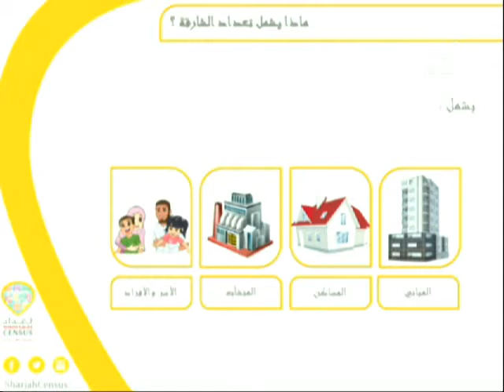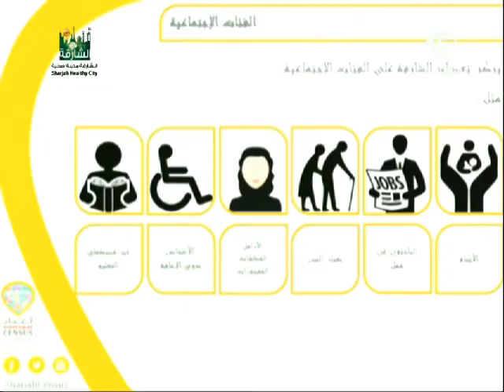إنطلاق مرحلة الحصر الرسمية للبيانات الإحصائية الدقيقة لتعداد الشارقة 2015